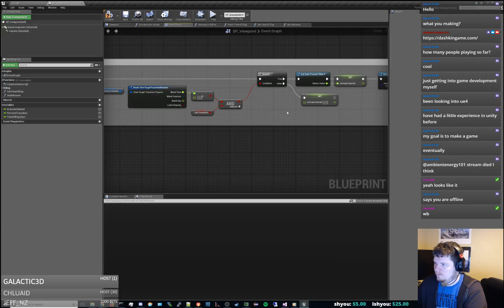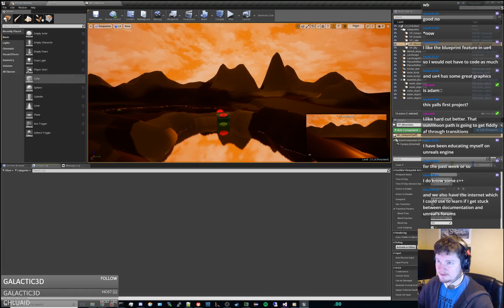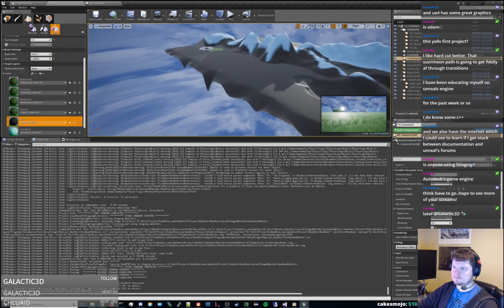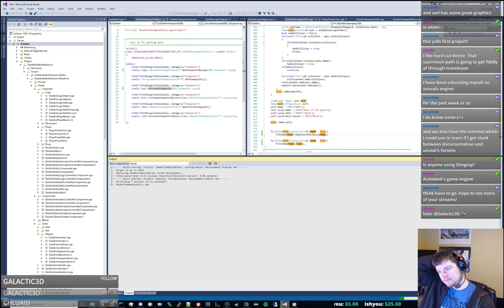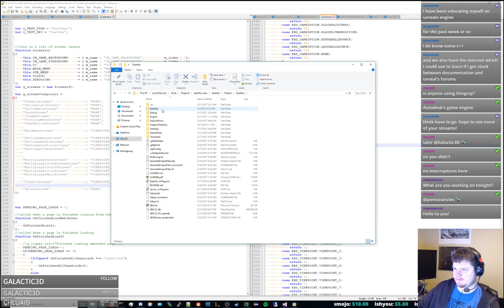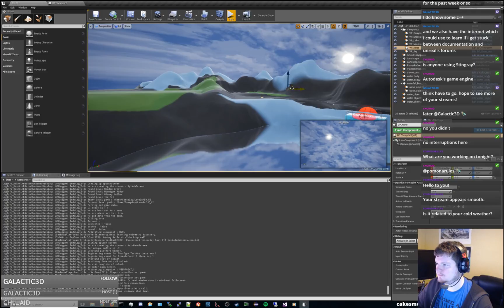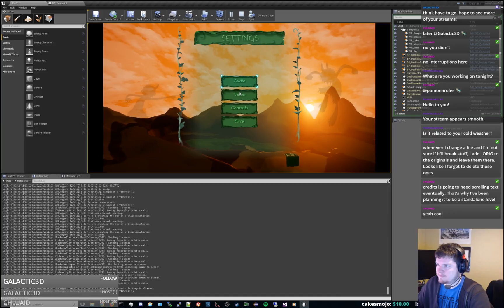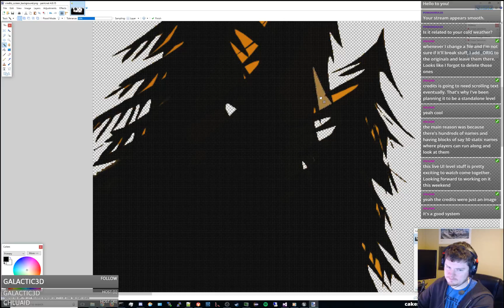ambientenergy101 devs Dashkin 702